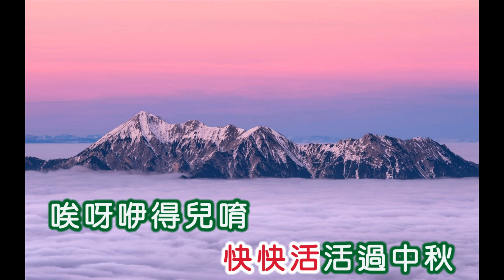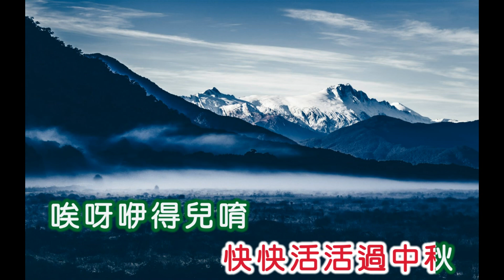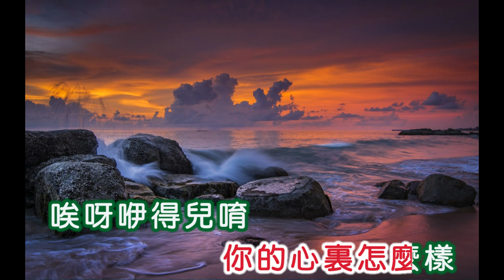吳鶯音 ~ 你的心裡怎麼樣